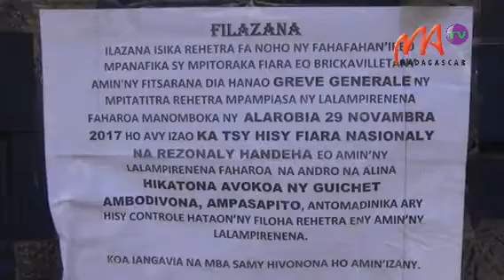02 AMBODIVONA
Comme  prévu, les transporteurs de la route nationale N°2  reliant la capitale à Toamasina ont suspendu la ligne vers  la cote est ce jour. On n’a constaté aucun  véhicule au départ de la capitale, ni en provenance  de Toamasina, sauf des cas exceptionnels.